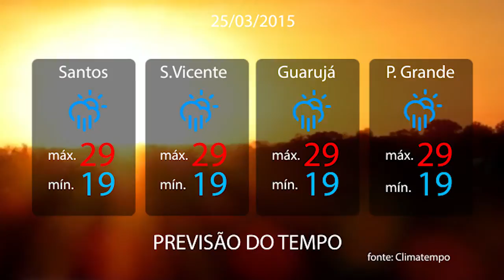BoqnewsTV - Previsão do tempo 25/03/2015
Sol com algumas nuvens. Não chove.